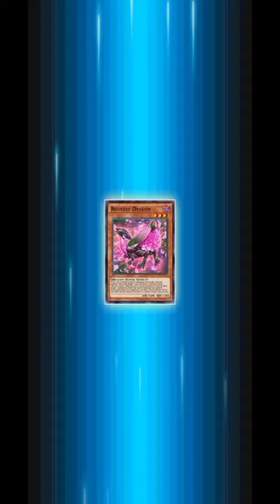Yugioh Duel Links Duelist Challenges 2# (September 1 2022)